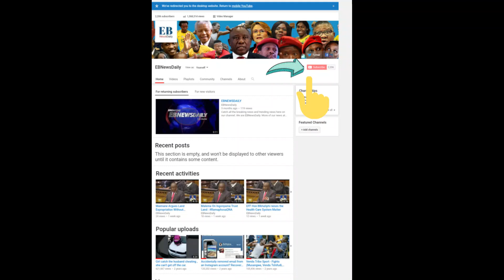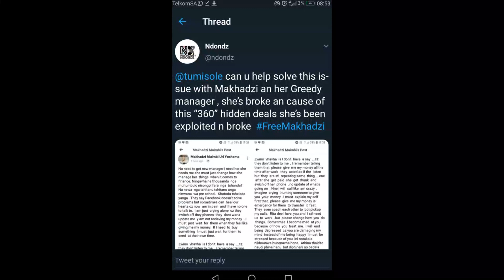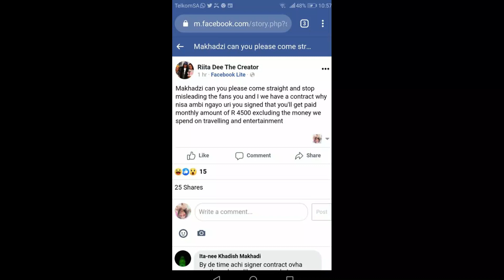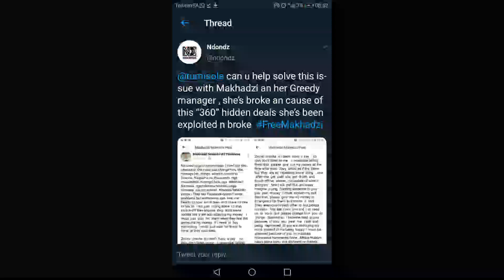Makhadzi VS Rita Dee| You Wont Believe How Much Makhadzi Earns Every Month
Matorokisi hitmaker, Makhadzi demands her performance money from her manager and Rita Dee Entertainment director Rita Dee.

In a lengthy statement posted on her Facebook page, Makhadzi detailed the ongoing struggle she endures every time her management needs to pay her